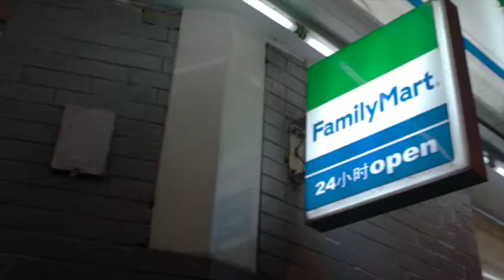Stories of Shanghai (Documentary)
A short documentary on shanghai.